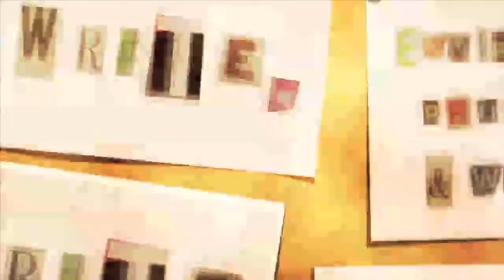Van Horne: Do you enjoy writing?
Todd Van Horne, freelance writer, speaks to how writers can manage self-doubt.